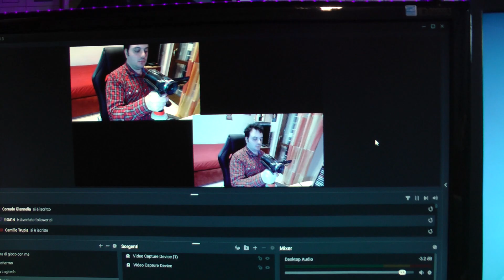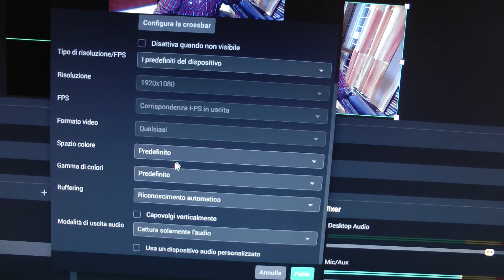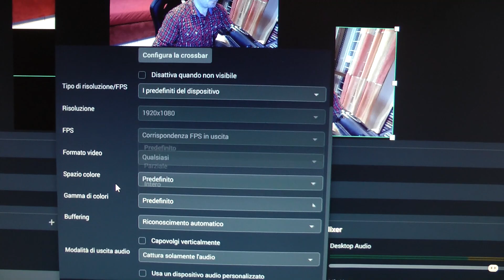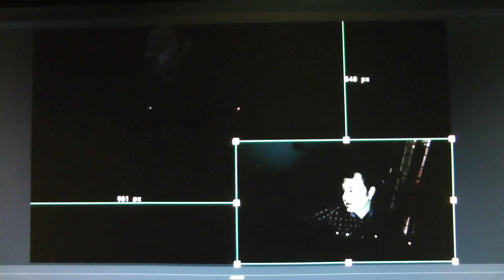RECENSIONE E TEST - Webcam AUKEY PC-LM1E 1080P 30FPS Full HD con microfono stereo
Questa webcam di Aukey ti permette di fare con una buona qualità, le videochiamate tramite un PC. Un buon prodotto che tutto sommato riesce a fare il minimo indispensabile. Mi ha stupito per quanto riguarda la luminosità ma mi ha lasciato perplesso sul bilanciamento dei colori che in automatico riesce a tirare fuori. I microfoni stereo sono appena sufficienti. La risoluzione massima arriva fino a 1920 x 1080 a 30P. Non è necessario nessun driver o software per l'installazione del dispositivo. Vi faccio vedere anche il confronto con la mia webcam che ho da diversi anni e cioè la Logitech C920. Comodo il supporto per poterlo mettere su un cavalletto grazie al foro da 1/4 di pollice. Il cavo USB lungo 1,8 metri lo rende abbastanza lungo per ogni esigenze.
Ve la consiglio? Si ma solo per farci le videochiamate.
Voto: 6,5

AUKEY Webcam PC-LM1E

Specifiche tecniche:
Modello: PC-LM1E
Sensore: 1/2,9" CMOS
Risoluzione di registrazione: 1080p (30fps), 720p (30fps), 480p (30fps), 240p (30fps)
Formato video: MJPEG, YUV
Pixel Effettivi: 2.0 Megapixel
Distanza di fuoco: 0,3 a 5m
Angolo di visuale: 85 gradi
Minima illuminazione uguale o minore di 5lux
Microfono: Stereo
Ingresso: DC 5V 200mA
Requisiti di sistema: Windows XP, Mac OS 10.6, Android 5.0 o superiore
Materiale: ABS
Lunghezza cavo USB: 180cm
Dimensioni: 103 x 41 x 23,3mm

Contenuto della confezione:
► AUKEY webcam aukey pc-lm1e
► Manuale
► Garanzia

📦 Acquistando su Amazon da qui, mi aiuterai a far crescere il canale in modo gratuito

hai subito un bonus fino a 25€! Inserisci il codice promo: SUPER

per avere una carta gratuita dopo aver completato l'iscrizione

per ricevere 5GBP dopo aver effettuato una transazione di almeno 5€ entro 7 giorni dall'applicazione del codice: DXLB37MD

Sezione criptovaluta o criptomoneta.
⚠️ Avvertenza sul rischio: Comprare, vendere, possedere o partecipare nel trading di futures su criptovalute sono attività soggette ad elevato rischio di mercato. La natura volatile e imprevedibile del prezzo delle criptovalute potrebbe risultare in perdite significative. Non mi ritengo in alcun modo responsabile di eventuali perdite. ⚠️

Il browser web che ti paga mentre lo usi. Ogni nuovo utente CryptoTab riceverà un Cloud.Boost X2 gratuitamente! Basta scaricare e installare CryptoTab Browser e iniziare ad usarlo (l'aspetto grafico è identico a Google Chrome). Non importa cosa fai: naviga in Internet, controlla i social media, utilizza i servizi di streaming; funziona sempre e ottieni i tuoi Bitcoin che poi potrai convertire in EUR

per ricevere un bonus del 10% sulle commissioni di trading

Se acquisti o vendi almeno 82,52€, ricevi 8,25 € in Bitcoin!